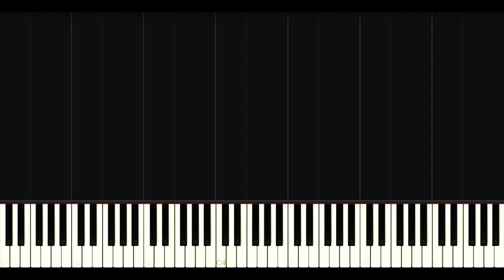DARK WORLD [Synthesia Tutorial] - The Legend of Zelda: A Link to the Past - MajorLink (Piano)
Let me know which of my live piano improvisations you guys would like to see as a Synthesia Tutorial!! I will post as many as I can so that you can learn the songs!!

It all started with my cover "A Timeless Lullaby - ZELDA'S LULLABY - Brock Hewitt: Stories in Sound - MajorLink" thanks so much for all your support :)